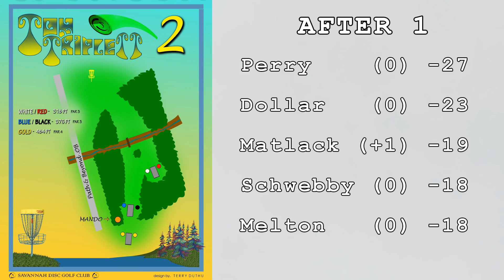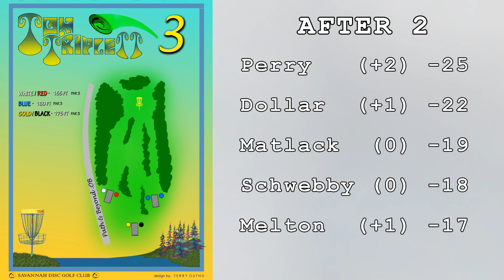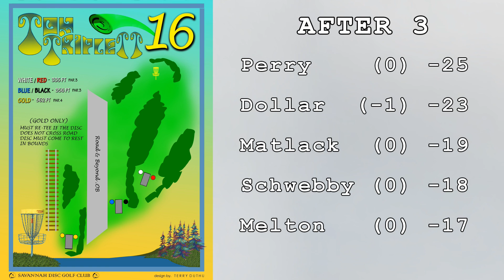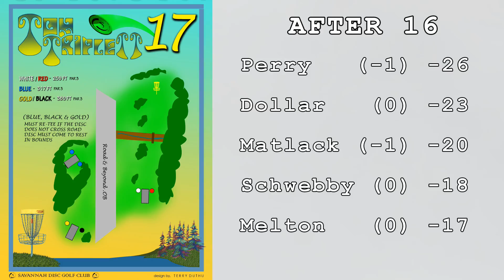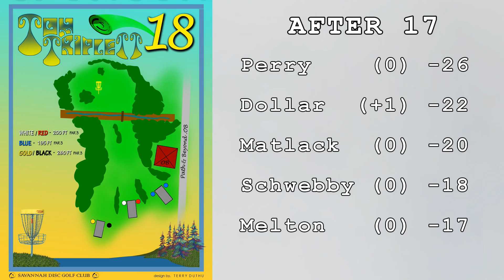2016 Savannah Open: The Final 6 (Perry, Dollar, Matlack, Melton, Schweberger) (60fps)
With only six holes remaining in the Savannah B-tier, Prodigy's Dustin Perry leads Matt Dollar by 4 strokes.  They're joined in the finals by John Matlack, Prodigy's Zach Melton, and Brian Schweberger.  The action takes place Jan. 17 at the Tom Triplett Disc Golf Course in Pooler, GA.